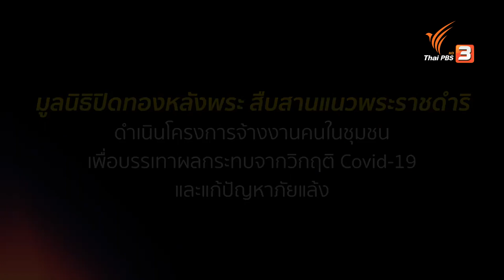“มูลนิธิปิดทองหลังพระ” ต้นทุนคือการให้ กำไรคือความสุข : ดอกผลของความยั่งยืน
พาไปพบกับชีวิตของคุณจรัล ยุบลซู เมื่อหลังจากเรียนจบ เขาได้ลองทำงานหลายอย่าง แต่ครอบครัวอยากให้บวชเรียน จึงออกจากงานมาบวชเรียน พอสึกออกมา ได้เห็นโครงการมูลนิธิปิดทองหลังพระ จึงเข้าร่วมโครงการ จากนั้นเขาจึงนำความรู้ที่ได้จากมูลนิธิปิดทองหลังพระ มาพัฒนาพื้นที่ในจังหวัดของตนเองอย่างมีระบบ